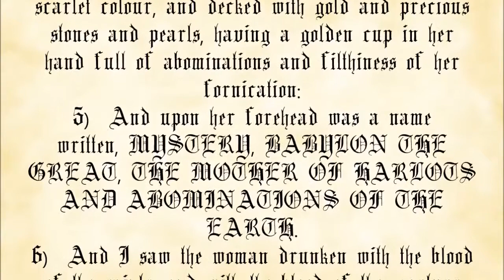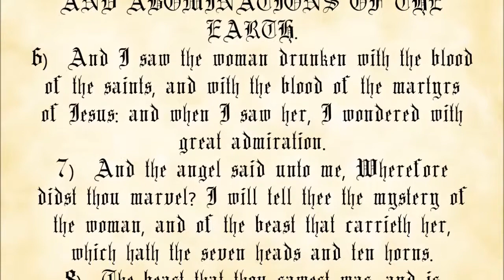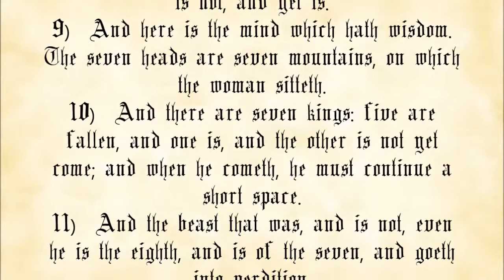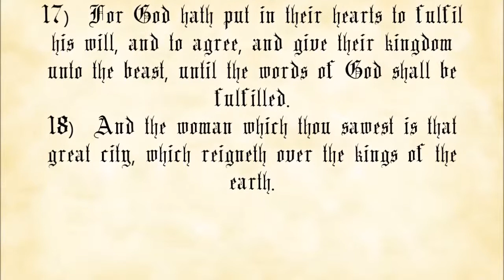Revelation Chapter 17 - King James Authorized Version with text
1. You may not charge any more than the cost to duplicate and send them.
 2. You must make a complete copy of the recording, including this message.